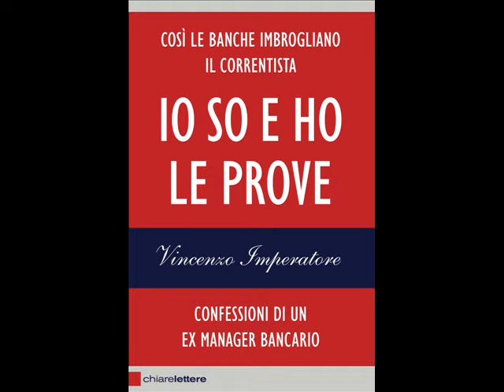Piazza Bovio 32- Iter giuridico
In questa puntata di 'Piazza Bovio 32', Marco Pesacane, Vincenzo Imperatore e l'avvocato Grazia Ferrara, spiegano come difendersi giuridicamente dalle ingiustizie delle banche